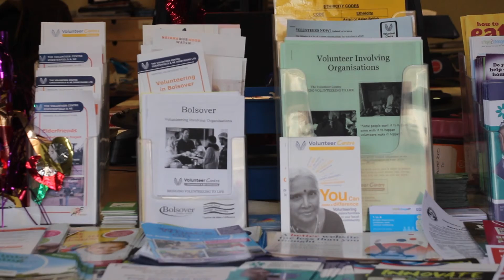James Benson CVC Film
James Benson interviews Dave Radford Centre Manager about the Elderfriends project